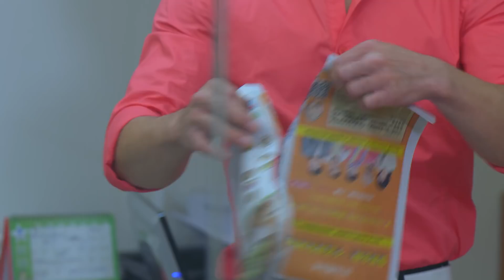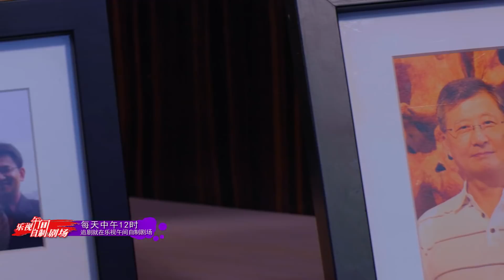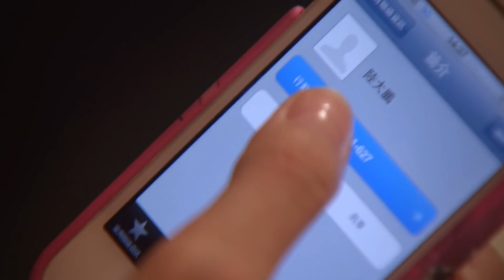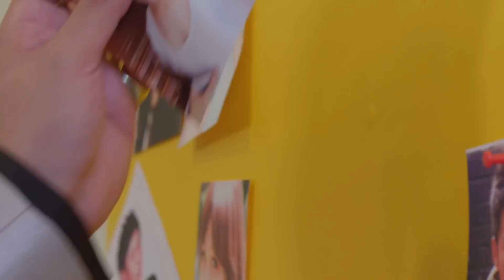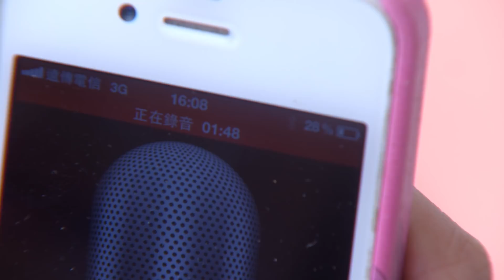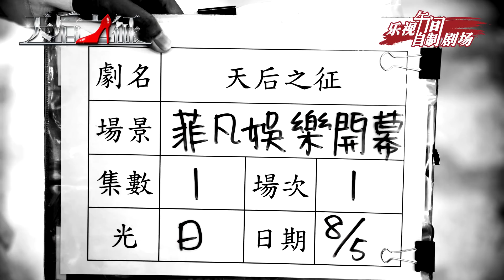光环之后2—天后之征 第10集 高清（赖琳恩，王思佳，林利霏，赵骏亚，翁家明 领衔主演）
【剧情介绍】：过气崛起的女星菲菲（赖琳恩 饰），事业跌落谷底的大牌经纪人乔姐（林利霏 饰），女人纠结的情仇，一场生死屠杀的复仇，在琳达（王思佳 饰）出狱后，决定展开报复大计。
杨老板（黄仲昆 饰）的出现，他会是乔姐事业的另一盏明灯，还是菲菲感情最后的依靠，唯独琳达，又会展开甚么样的复仇计划利用杨老板斗垮乔姐和菲菲让自己再爬上天后的地位。
莉莉、琦琦、丽莎三人在演艺圈各有一席之地，莉莉并如愿地嫁入嫁入了豪门，成为艾迪斯媒体集团的总裁夫人，也是媒体集团的当家新闻主播；琦琦成了新窜上位的talk秀主持人；丽莎从新闻记者，一路窜升到当红电影明星，三人各掌一片天。
乔姊获得媒体之子李翔的赏识东山再起，操控整个媒体王国，她又将怎么报复当年搞垮她的菲菲和琳达？李翔面对父亲李阳的骤逝，李翔的接班，又该如何巩固自己的地位，以及面对父亲的丑闻。
为求在媒体圈更站稳一席之地的陆大鹏（张铭杰 饰），不惜显露出自己黑社会背景，极力的放独家娱乐新闻给小咖记者丽莎求的又是什么，陆大鹏丽莎有甚么不可告人的关系吗？